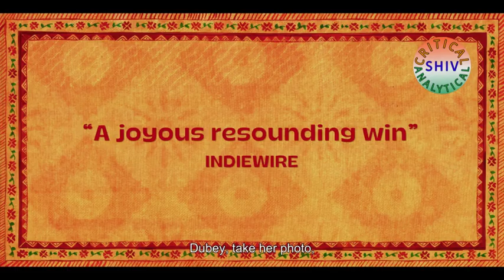LAAPATAA LADIES REVIEW 4/5 KIRAN RAO AAMIR KHAN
LAAPATAA LADIES JIO STUDIOS 2024 Hindi
LAAPATAA LADIES JIO STUDIOS 2024 EXPLAINED IN HINDI
LAAPATAA LADIES JIO STUDIOS 2024 MOVIE HINDI EXPLANATION
LAAPATAA LADIES JIO STUDIOS 2024 hollywood Movie Explained in Hindi
LAAPATAA LADIES JIO STUDIOS 2024 Ending Explained
LAAPATAA LADIES JIO STUDIOS 2024 Explained
LAAPATAA LADIES JIO STUDIOS 2024 Movie Explain in Hindi
LAAPATAA LADIES JIO STUDIOS 2024 Movie Explained
LAAPATAA LADIES JIO STUDIOS 2024 Movie Explained in Hindi
LAAPATAA LADIES JIO STUDIOS 2024 Full Movie Story Explain in Hindi
LAAPATAA LADIES JIO STUDIOS 2024 Movie Story Explained in Hindi
LAAPATAA LADIES JIO STUDIOS 2024 Story Explained
LAAPATAA LADIES JIO STUDIOS 2024 Full Story Explained
LAAPATAA LADIES JIO STUDIOS 2024  Movies Explain in Hindi
LAAPATAA LADIES JIO STUDIOS 2024  Movies Explained in Hindi
LAAPATAA LADIES JIO STUDIOS 2024  Movie Ending Explained in Hindi
LAAPATAA LADIES JIO STUDIOS 2024 Full Movie Explained
LAAPATAA LADIES JIO STUDIOS 2024 Full Movie in Hindi

movies explained
LAAPATAA LADIES JIO STUDIOS 2024 movie in hindi
hollywood movie hindi explanation
movie explained
hollywood movie in hindi explained
endingexplainhindi
LAAPATAA LADIES JIO STUDIOS 2024 in hindi
LAAPATAA LADIES JIO STUDIOS 2024 Ending Explained In Hindi
Explained
LAAPATAA LADIES JIO STUDIOS 2024 full movie
hollywood movie

New WhatsApp status,
New Facebook Status,
New Tiktok Video,
...x...